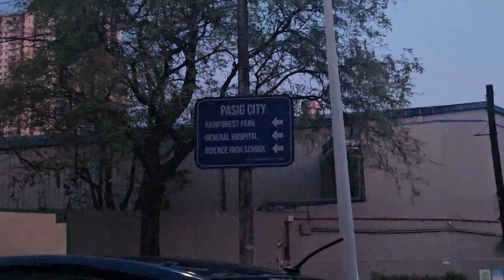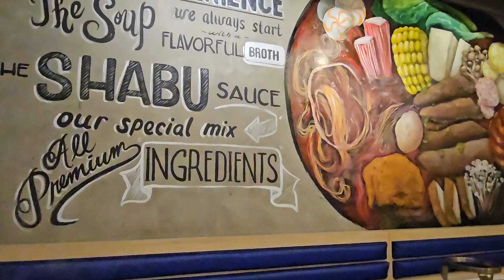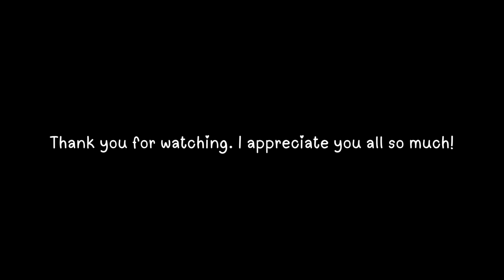40s Diaries - May 18 to 22, 2024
Sunog na Banana Q
RTOs
Tanghulu